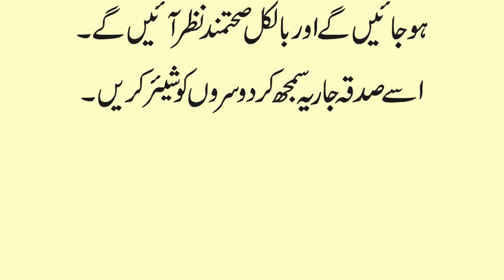Treatment of Losing weight in Urdu | Wazan kam karne ka Desi Qurani ilaj | wazan kam Sirf 3 din Mein